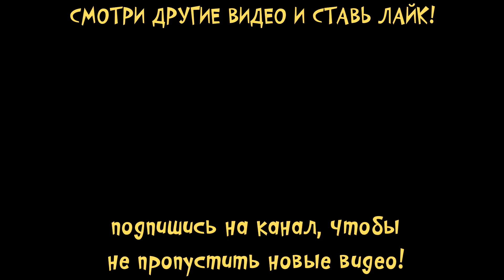Огромная АКУЛА чуть не СЪЕЛА ПЛАНЕТУ ЗЕМЛЯ в игре Tasty Planet Forever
На семейном развлекательном канале Малышерин ТВ новая игра - съедобная планета для акулы!
Один злой человек решил уничтожить всех акул в большом океане! Но моя отважная акула решила бороться за свой мир и свою планету! Давай поможем ей в этом.

Видео снято с помощью игры для android и ios с игрой Tasty Planet Forever:

Ваш Малышерин